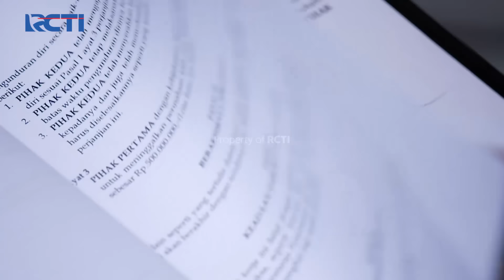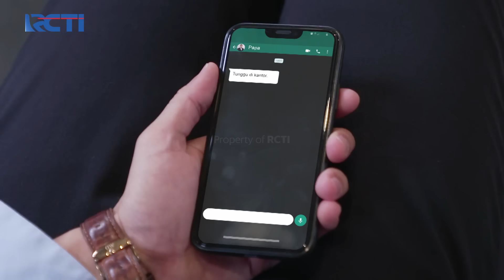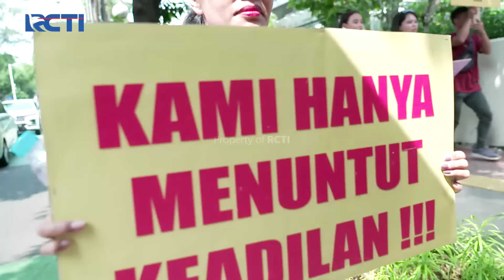Alisya Gak Sabar Buat Yasmin Menderita | CINTA YASMIN | EPS.11 (5/6)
Kuota terbatas*

Saksikan selengkapnyaaa disini :
PULANG SAYANG!! Raja Ingin Menyendiri Tanpa Arsyi

Alisya melihat dari kejauhan mamanya sedang merendah kepada yasmin agar ia mau kembali bekerja, setelah yasmin kembali bekerja, alisya akan balas dendam dan membuat yasmin menderita.